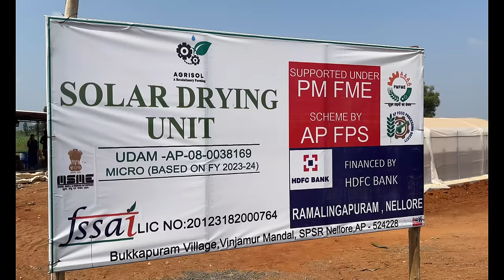సోలార్ డ్రైయర్‌లో అరటిని ఎండబెట్టడంdehydrated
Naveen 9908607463